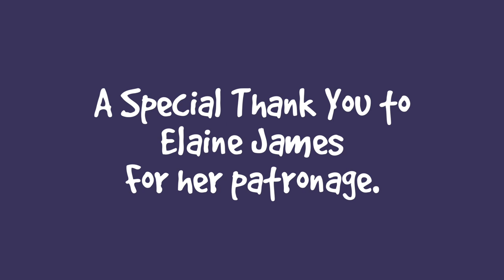Simba's Pom Pom Game, Playtime With Stella, Feeling Bad For Hydrox * S4 E27 * Cat Vlog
Season 4 Episode 27 of the Lucky Ferals cat family vlog features Simba's pom pom game, play time with Stella, feeling bad for Hydrox and more including:

Day 1131 - Boo loves to play with his new dragonfly toys. Splash likes to lay on the new fall rug. Boo is now very careful when he plays with or near the other cats. I have a new pom pom game that I play with Simba. Stella likes to lay on her Scratch and Roll while she plays. Stella got a new Purrmaid costume and the boys got a Gnome costume. I felt bad for Hydrox because of the noise.

Thank you to our Patrons including:
Abril
C.R.Barboni
Miss Donna-Louise Cave
Maureen Kelly
Paul Carey
Michael Norton
Clyde S
pheline24
Kitty Sitting In The City
Bad Billy
Smartieplum
Zoa Langford
Lynne Nickle
Elaine James
Henry Hazel
Jeff Moon
Tim Sweeney
Chelsea Nabonne
Dward's Kitties
Timothy Smith